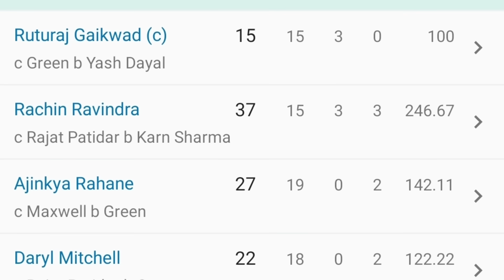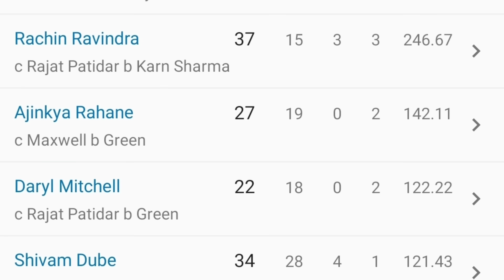Sameer Rizvi New Role In CSK Explained 🔥 IPL 2024 New Schedule Big Update !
SAMEER RIZVI CSK IPL 2024 NEW ROLE

SAMEER RIZVI IPL 2024 CSK LATEST NEWS

SAMEER RIZVI BATTING CSK IPL 2024

IPL 2024 SCHEDULE LATEST UPDATE

IPL 2024 NEW SCHEDULE CSK IPL 2024

CSK IPL 2024 NEWS UPDATE

CODE : YELLOVE